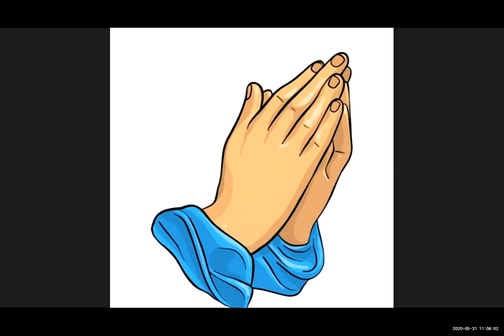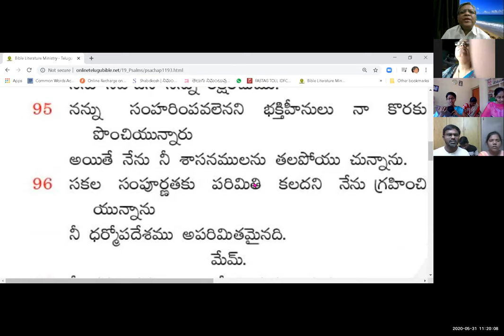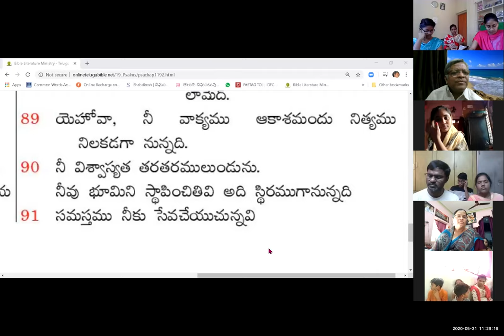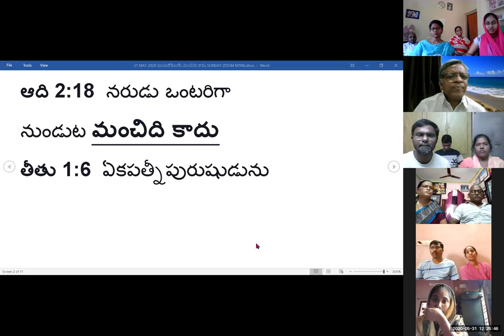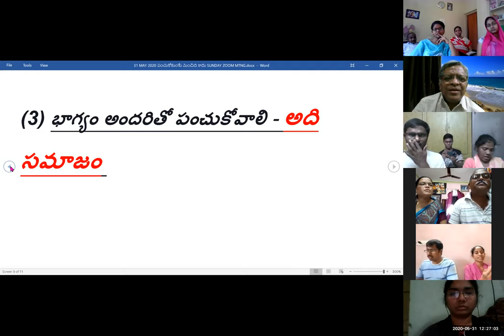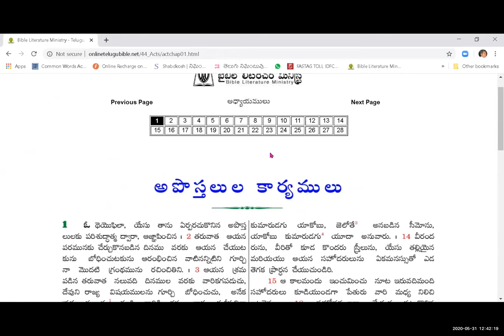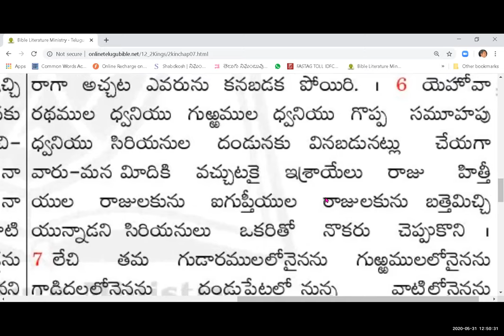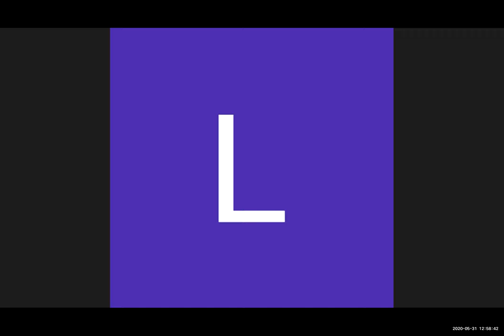31 MAY 2020 పంచుకోకుంటే మంచిది కాదు SUNDAY WORSHIP ZOOM MTNG